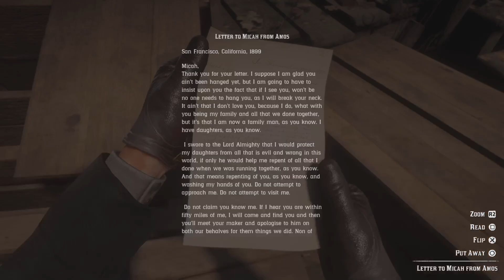Red Dead Redemption 2 Other Sins